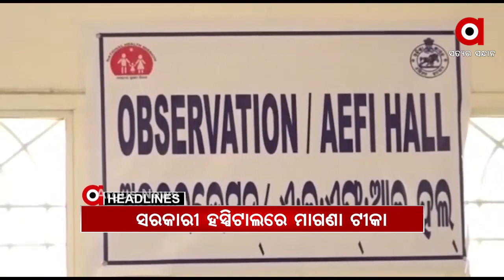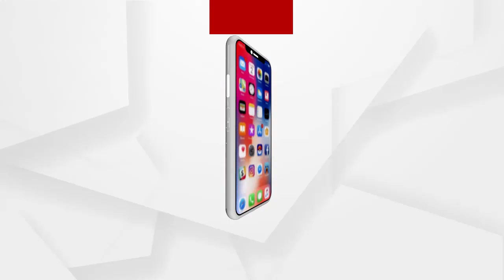Headlines 2pm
ଭୁବନେଶ୍ୱରରେ ଟୀକାକରଣ ପାଇଁ 22 ହସ୍ପିଟାଲ ମନୋନୀତ...
ଓଡ଼ିଶାକୁ 5 ରାଜ୍ୟରୁ ଫେରୁଥିବା ଲୋକଙ୍କ ପାଇଁ କଟକଣା...
ପୁଣି ଡରାଉଛି ମହାମାରୀ କୋରୋନା...
ତତଲା କଡେଇରେ ଭାଜି ହେଉଛି ଓଡ଼ିଶା...
ଭଦ୍ରକରେ ପୁଣି ତାତିଲେ ଚାଷୀ...
ଝରାଫୁଲ ମୃତଦେହ ଉଦ୍ଧାର ଘଟଣାକୁ ପୁରିଲା ମାସେ...
ମେଣ୍ଡରାଜପୁର ବସ ଟ୍ରାଜେଡି ଘଟଣା...